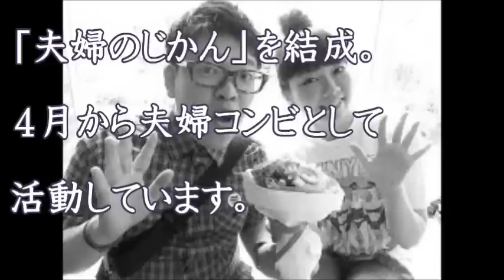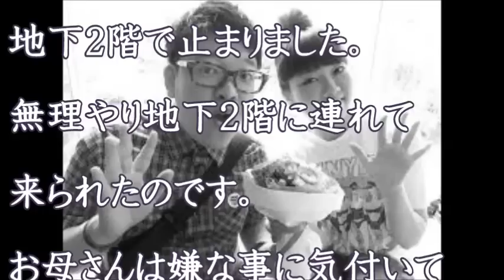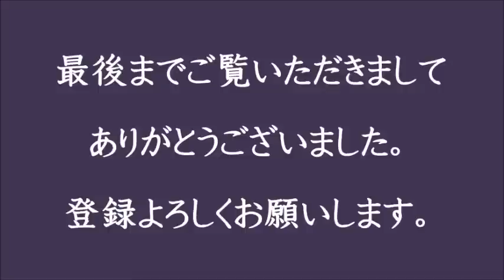元タカダ・コーポレーション大貫 一億円を拾い時の人となった祖父と共に霊能力のある母の話